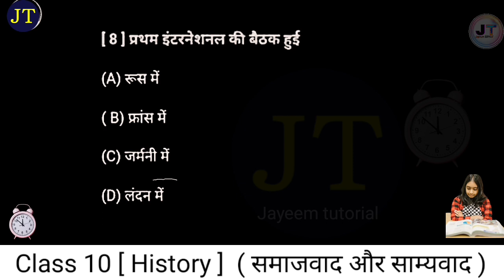प्रथम इंटरनेशनल की बैठक कहां हुई ? Where was the meeting of the first international held?